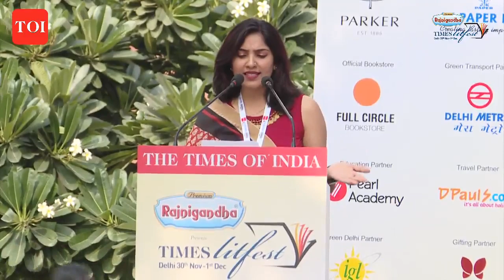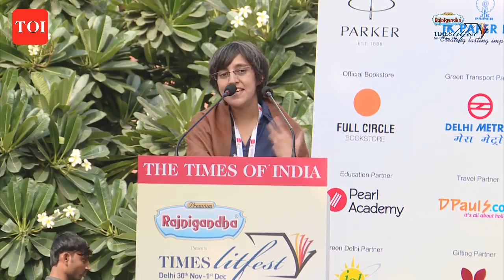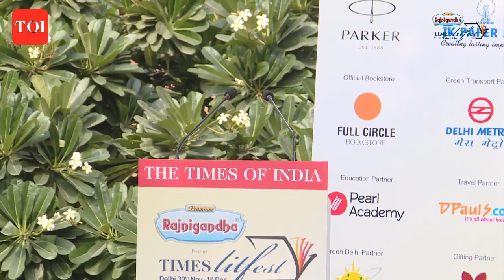Times Lit Fest: The Anarchy The Relentless Rise of the East India Company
The Anarchy: The relentless rise of the East India Company | Catch William Dalrymple in conversation with Parvati Sharma